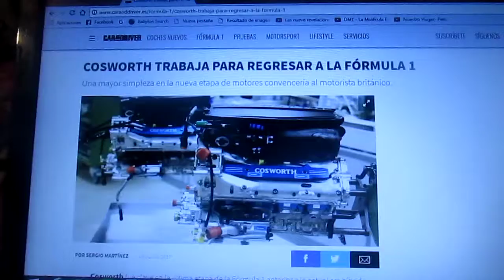La marca Cosworth trabaja para retornar a la Fórmula 1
El fabricante de motores deportivos ingles Cosworth(propiedad de la Ford Motor Company) podría ser convencido por una mayor simpleza en una nueva era de motores en la F1